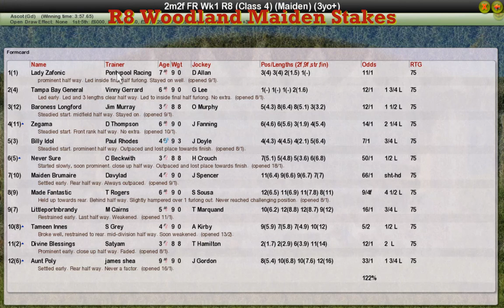FR WK1 R8 Woodland Maiden Stakes